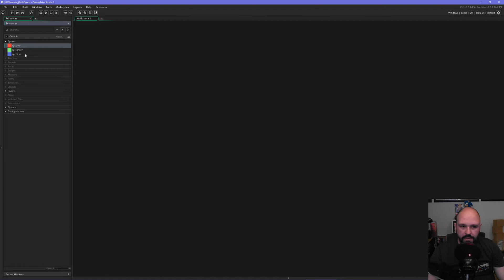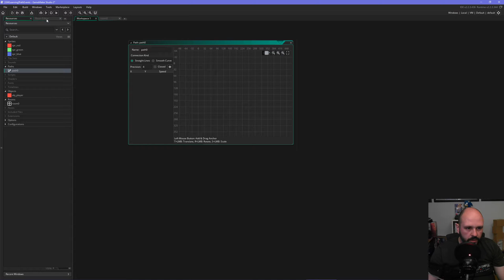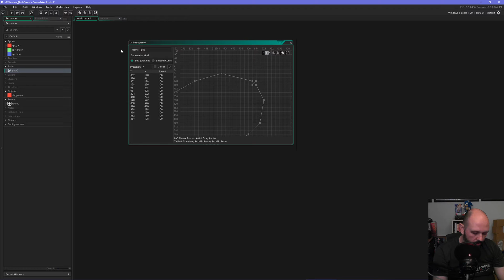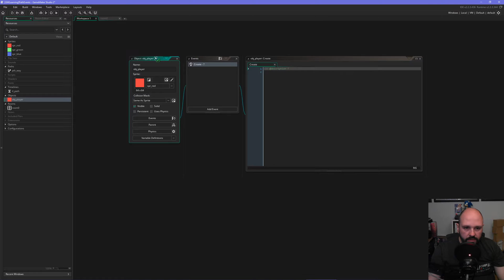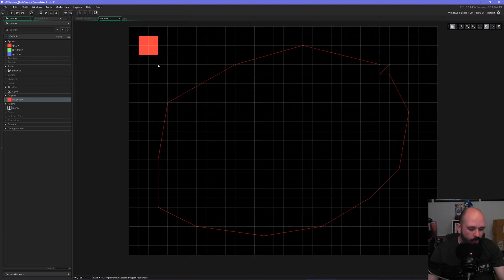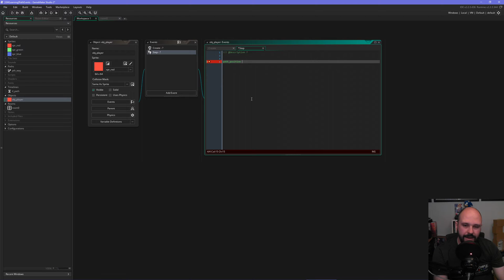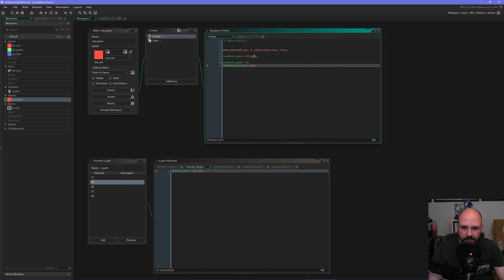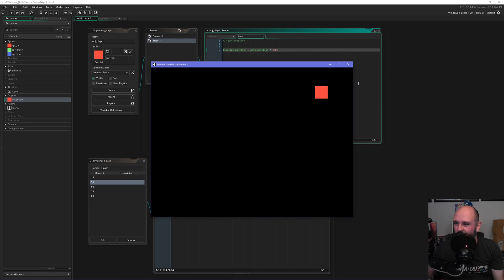Combining Paths and Timelines in GameMaker Studio 2 is awesome! [GMLearning]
Welcome to my GMLearning series!

In this episode of GMLearning, we will combine paths with timelines in order to fire events at certain points while moving along a path. Implementation is rather simple - just use your imagination regarding what you could use this for.

If you want to suport the channel, subscribe and check out my other videos - I currently need all the views I can get in order to get this channel to take off.

Music is from SNATCHER by Konami.